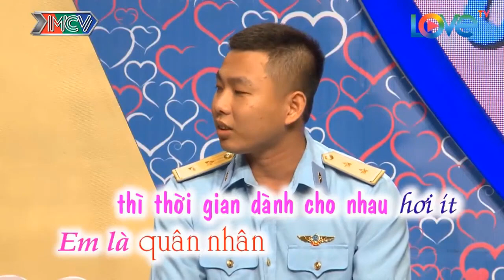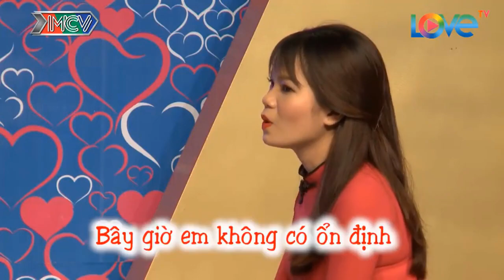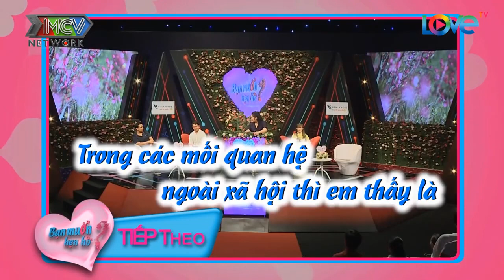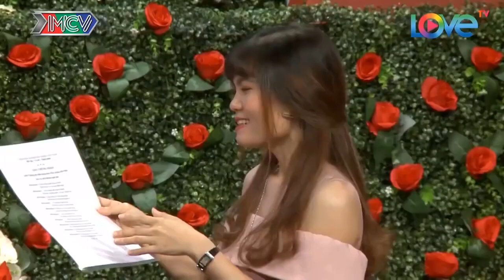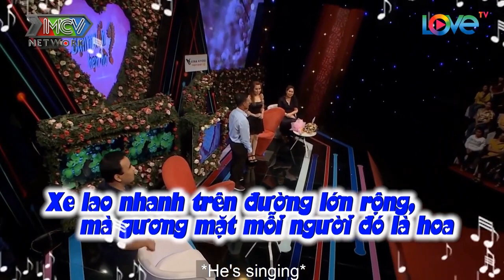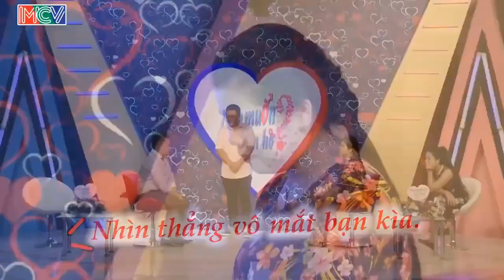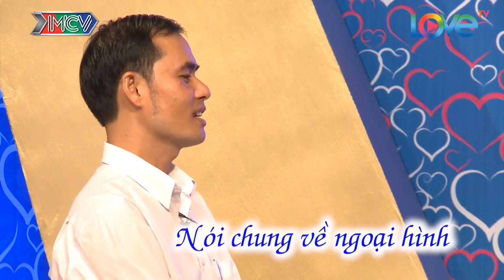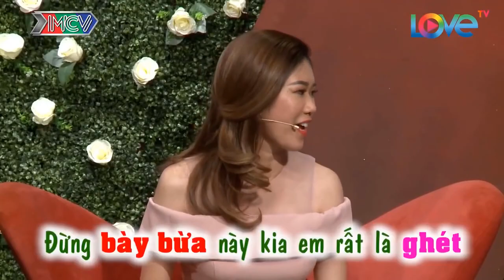Cười Bể Bụng Với Anh Thanh Niên Nhát Gái Nhờ Ông Mai Tán Gái Hộ Và Cái Kết | 69 CÁCH YÊU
69 Cách Yêu là trang cập nhật những chương trình hẹn hò, ghép đôi, mai mối hot nhất hiện nay BẠN MUỐN HẸN HÒ, HẸN ĂN TRƯA, VỢ CHỒNG SON, YÊU LÀ CƯỚI, MAI MỐI CÙNG NGƯỜI LẠ